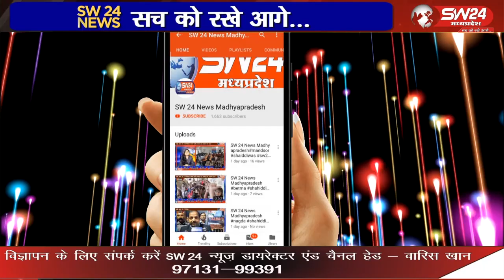देश की सुप्रसिद्ध महिला पहलवान विगत कई दिनों से दिल्ली में न्याय की मांग को लेकर धरना प्रदर्शन कर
देश की सुप्रसिद्ध महिला पहलवान विगत कई दिनों से दिल्ली में न्याय की मांग को लेकर धरना प्रदर्शन कर रही है। जिसमें यौन शोषण के आरोपी सांसद बृजभूषण की गिरफ्तारी की मांग की जा रही है।